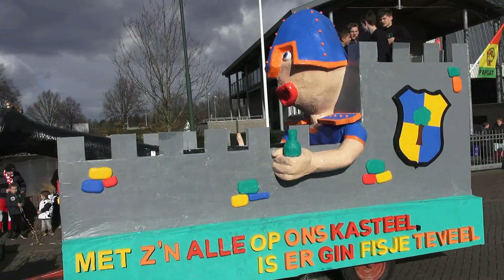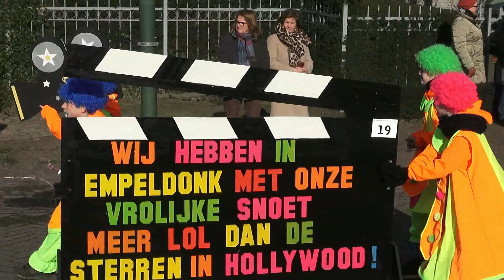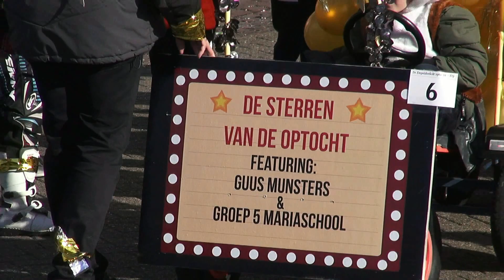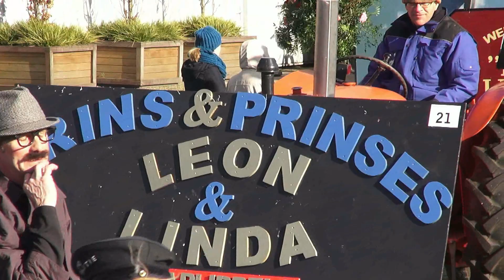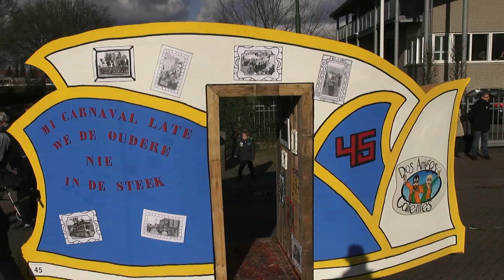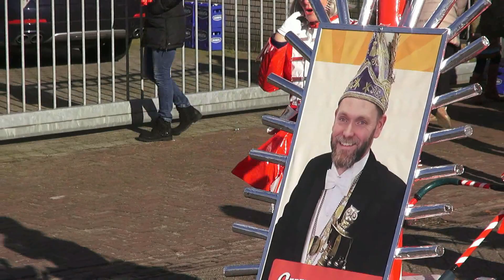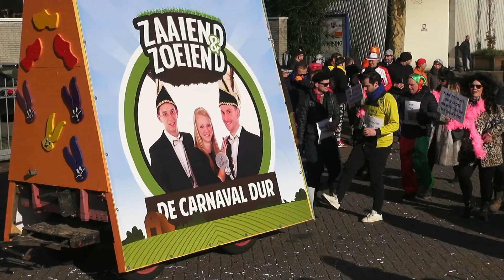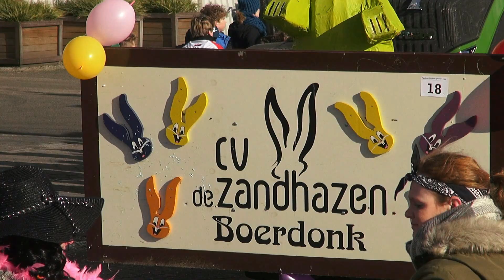Empeldonkse optocht 2018 lange versie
Deelgenomen aan de optocht of heb je hem gemist geniet dan van de hele Empeldonkse optocht 2018